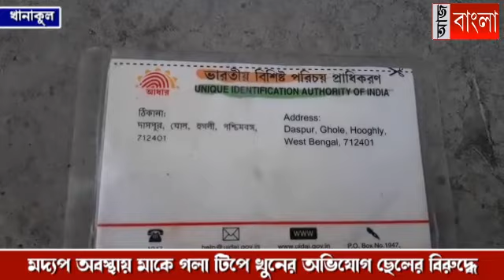মা খুনে অভিযুক্ত ছেলে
মদ্যপ অবস্থায় মাকে গলা টিপে খুনের অভিযোগ ছেলের বিরুদ্ধে।